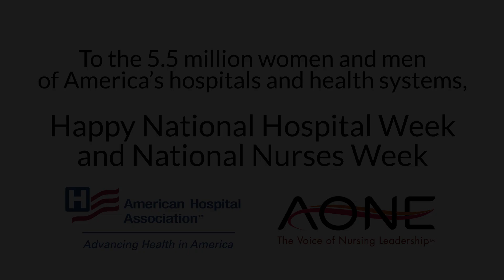Happy 2018 National Hospital Week and National Nurses Week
This National Hospital Week and National Nurses Week, we honor hospital employees for all they do each and every day, and highlight the important role hospitals and health systems have in their local communities. Thank for for all you do!